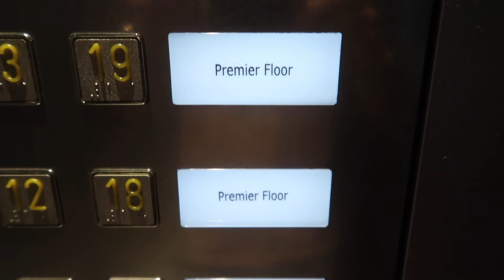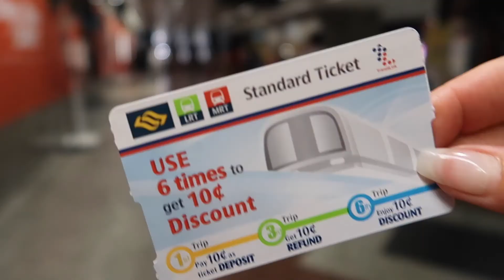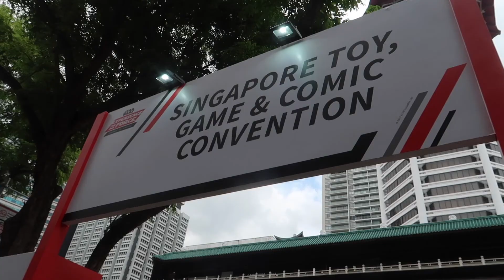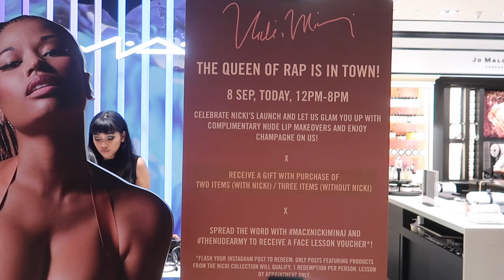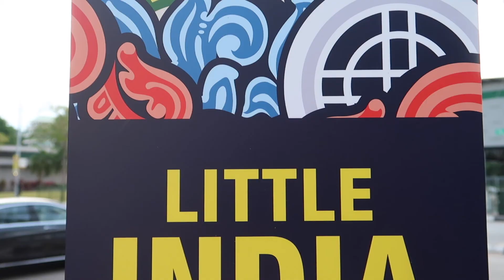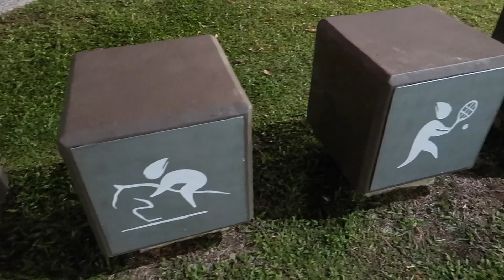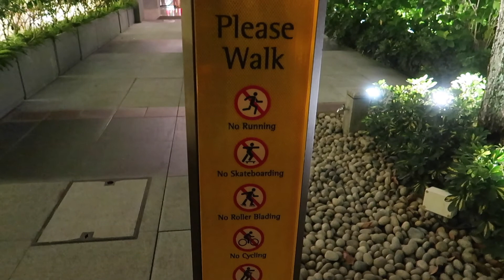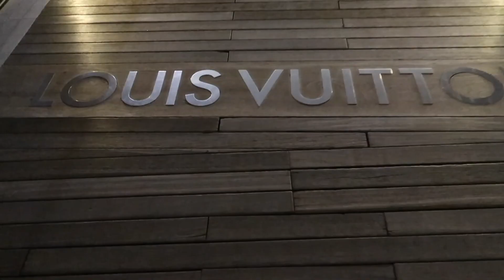VLOG SINGAPUR WYNAJĘŁA LAMBORGHINI MARINA BAY NOCĄ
SINGAPORE 🌴
Witajcie w kolejnym filmiku 😎
Kolejny Vlog z Naszej podróży do Azji ✈️🌴🌏📷🎬
drugi dzień w SINGAPURZE ...
Tym razem zakupy , zwiedzanie ...
Kicia wynajęła Lamborghini 🙈
Jedziemy schodami do piekła ,
byłyśmy w Chinach i Indiach ...
Marina Bay nocą ...
HARD ROCK CAFE
Lody jak Fajka ...
to wszystko zobaczycie w tym VLOGU 🙈😂

Przed Nami mnóstwo przygód...
w kolejnych Vlogach jeszcze więcej atrakcji 🙊🙊🙊

odpalajcie 😁

Jak Wam sie podoba to zostawcie lajka 👍🏼
Do komentowania i 👍🏼😘

SNAP  misiaikicia

Dzięki 😘😘😘😘

szczególnie zachęcamy Was do obserwowania Nas na Naszym FanPage,
gdzie pojawiają się KONKURSY specjalnie dla Was z fajnymu nagrodami 😁
FACEBOOK  misiaikicia

wkrótce wiecej VLOG ów ❤️

buźka 😘